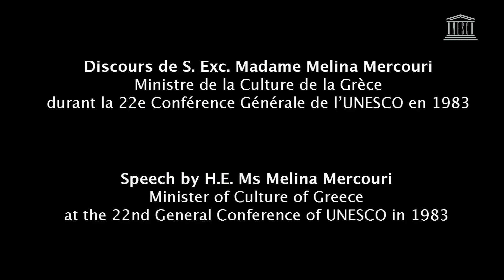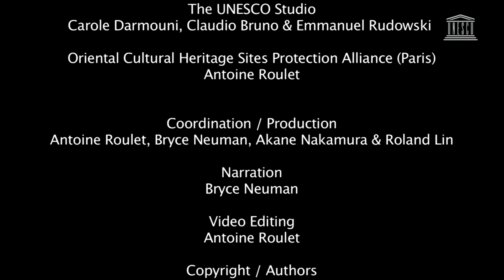The UNESCO-Greece Melina Mercouri Prize & Cultural Landscapes 2019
Speech of H.E. Ms Melina Mercouri, Minister of Culture of Greece at the 22nd General Conference of UNESCO in 1983